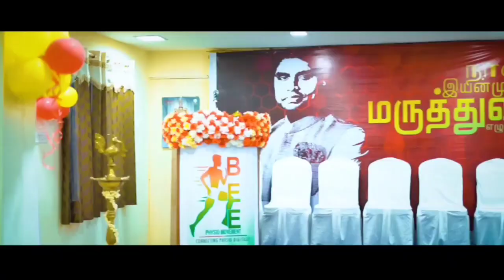How to correct your Posture in 3 Minutes | நிமிர்ந்த தோற்றத்திற்கு எளிய 3 உடற்பயிற்சிகள்.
This video is mainly for How to correct your Posture in 3 Minutes | நிமிர்ந்த தோற்றத்திற்கு எளிய 3  உடற்பயிற்சிகள் | பிசியோதெரபி சிகிச்சை முறை | எளிய உடற்பயிற்சிகள் உள்ளே.

Video Made by BEE PHYSIO MOVEMENT.

Click 🔔Bell icon to recieve regular updates

Clinic Address :
BEE HEALTH STUDIO
Multispeciality Physiotherapy Clinic
1A, Sai Guru Kripa, 47/11
East Mada Street, Thiruvanmiyur, chennai-41